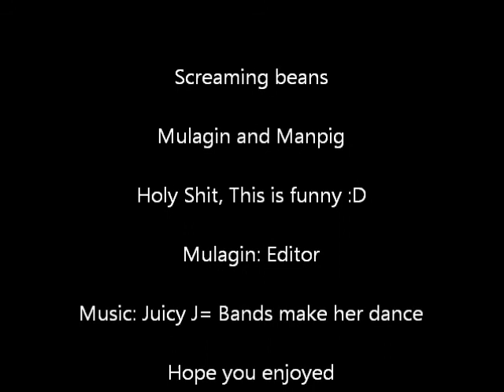Mulagin and Manpig - Screamin beans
The best game everrrr :D